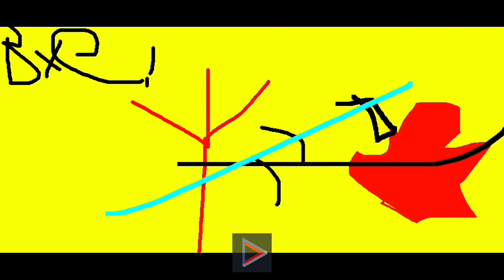dead baby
Lady doesn'tb like1i podsted2